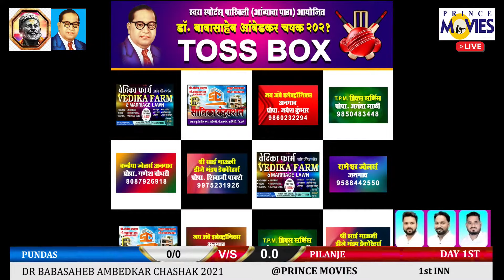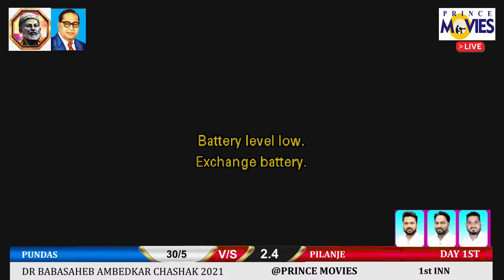PUNDAS v/s PILANJE || DR. BABASAHEB AMBEDKAR CHASHAK